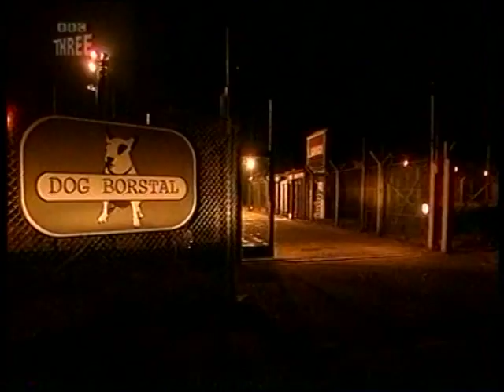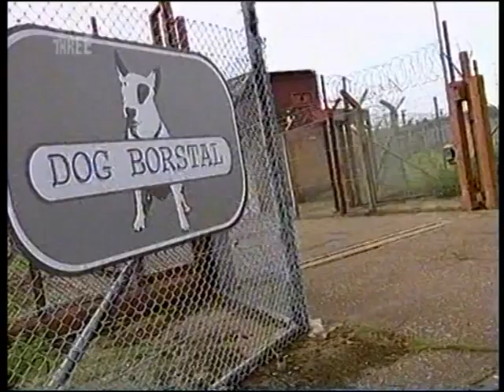dog borstal BBC 2006 ellie